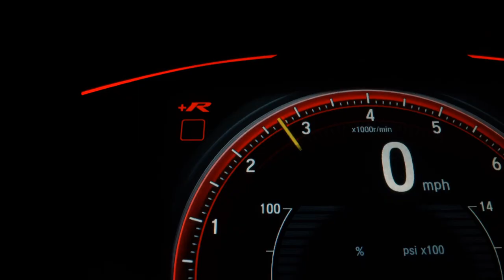FORD FIESTA - 2011 - Santo André/SP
Dados do Veículo
Veículo: FORD / FIESTA 1.0 ROCAM SEDAN 8V
Ano: 2010/2011
Combustível: FLEX
Portas: 4 PORTAS
Câmbio: Manual
Cor: PRETA
KM: 152.100

✅ Alarme
✅ Ar Condicionado
✅ Ar Quente
✅ Direção Hidráulica
✅ Freio ABS
✅ Travas Elétricas
✅ Vidros Elétricos